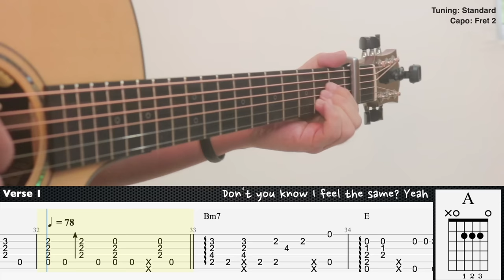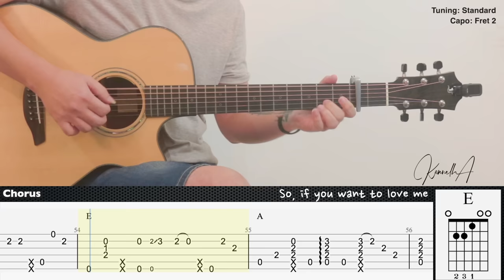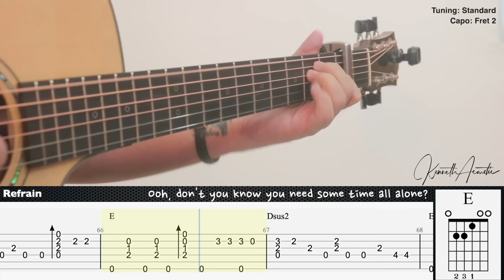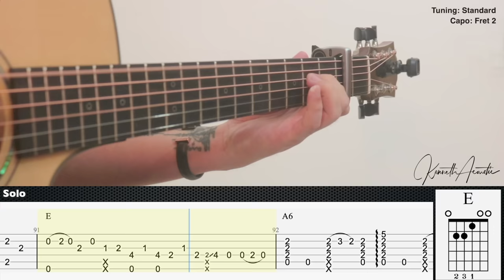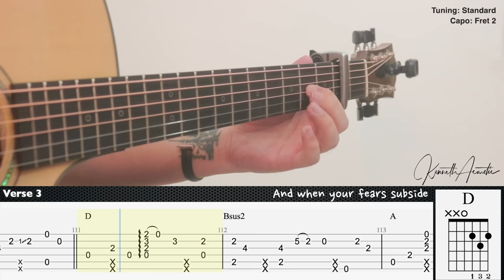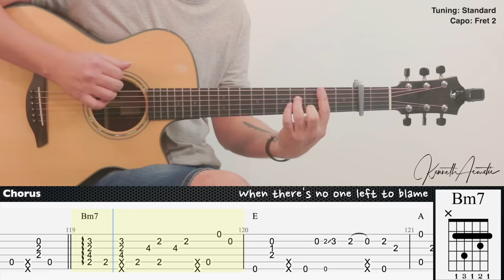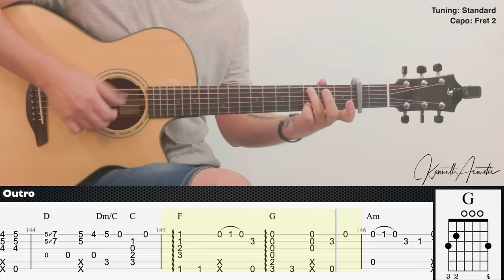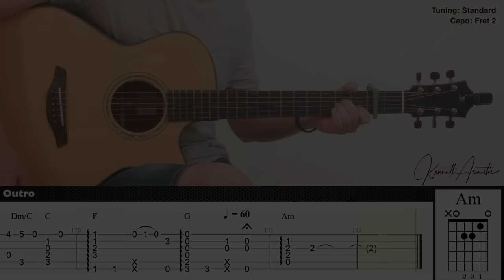November Rain - Guns N’ Roses | Fingerstyle Guitar | TAB + Chords + Lyrics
Guitar : Furch Yellow Deluxe SR
Mic 1 : Rode NT1A
Mic 2 : Rode NT55
Audio Interface : Focusrite Scarlett 2i2 (2nd gen)